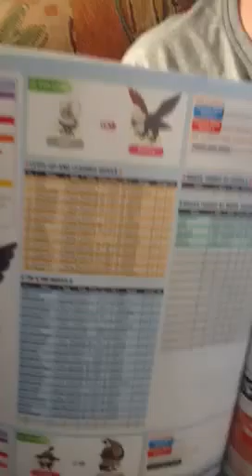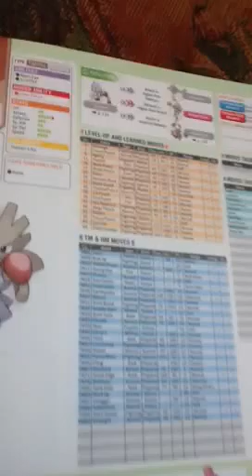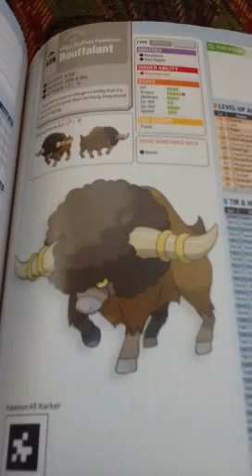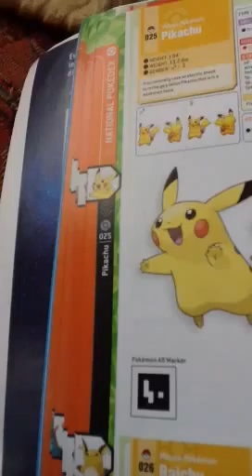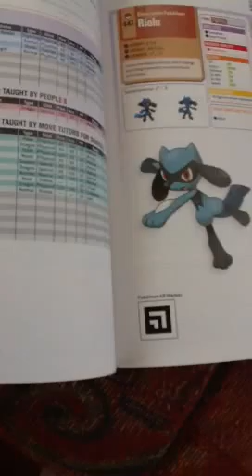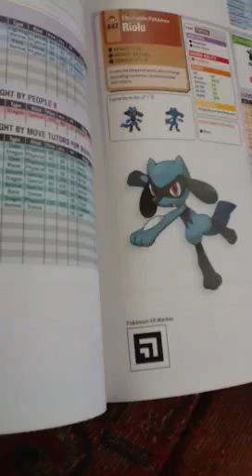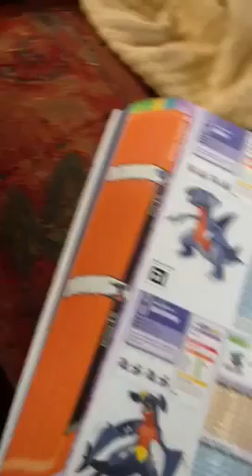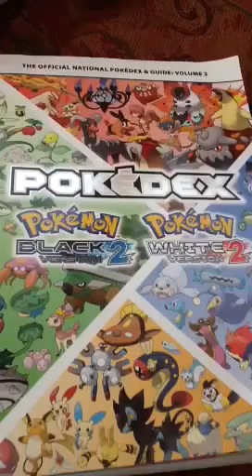Draco's top 10 pokemon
Draco tells us what pokemon he likes